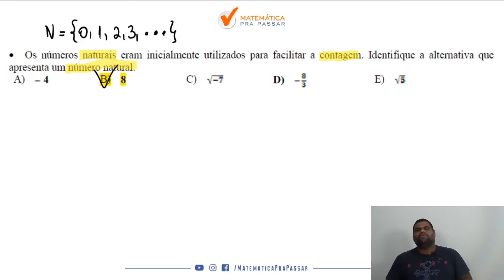Caiu na ESA 2014/2015 - Números Naturais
Os números naturais eram inicialmente utilizados para facilitar a contagem.